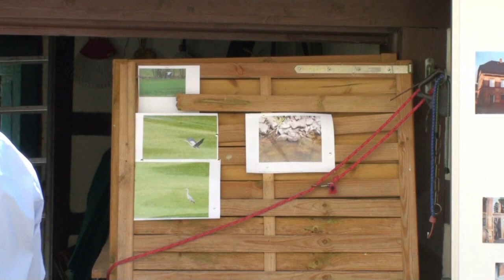Dorfwettbewerb 2012: Mürsbach und Kemmern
Am 10. Juli 2012 besuchte die Bewertungskommission im Wettbewerb "Unser Dorf hat Zukunft. Unser Dorf soll schöner werden" auf Landesebene die Orte Mürsbach und Kemmern. Unser Video zeigt Eindrücke der Begehungen.